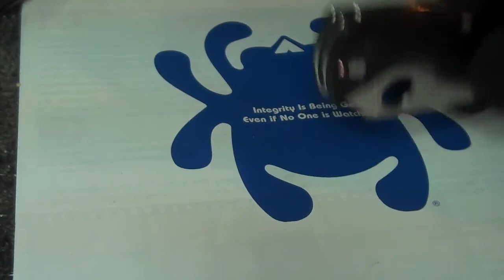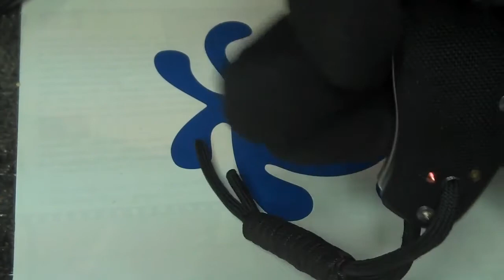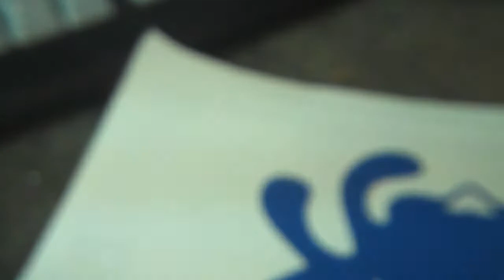Tenacious Mod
Just a quick Spyderco Tenacious Mod, I filled the empty pocket clip holes with standard pins from a cylinder lock.